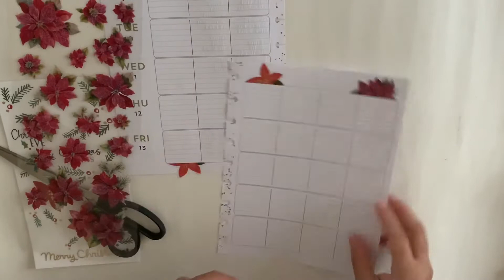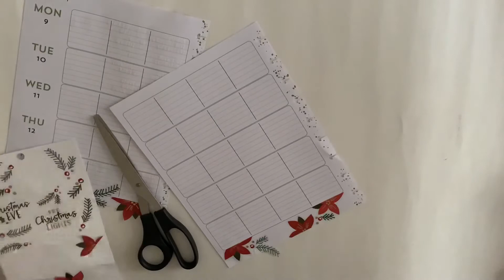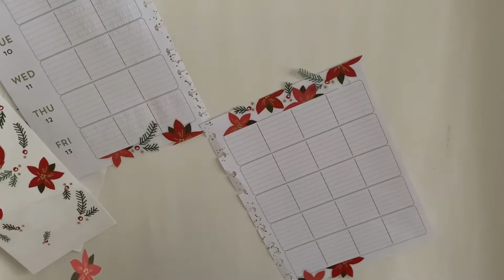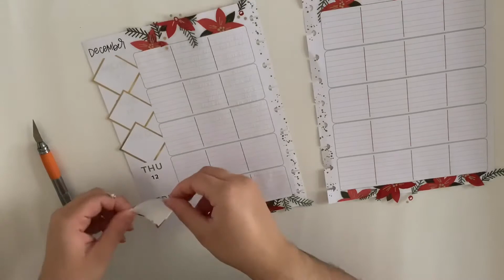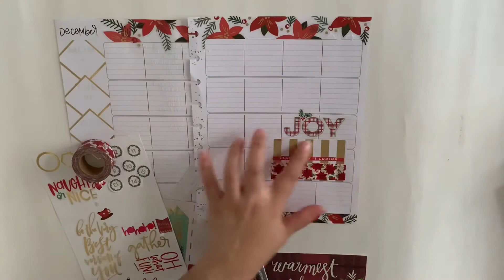Plan With Me|Poinsettia|Red & Gold| Classic Catch All Happy Planner|December9-13,2019